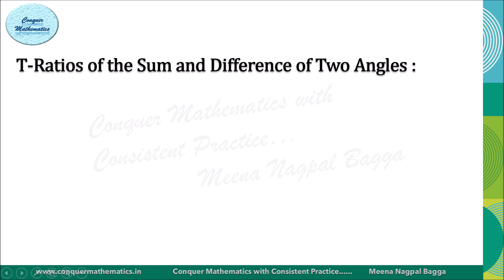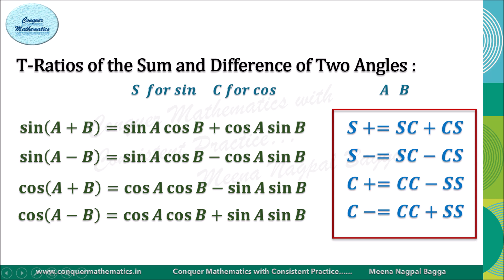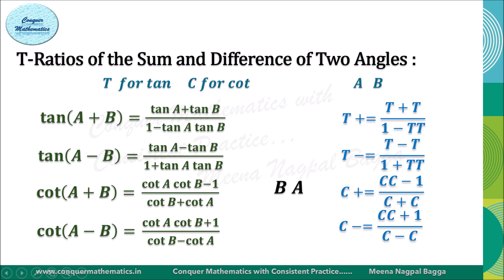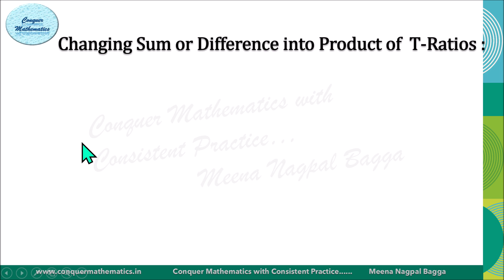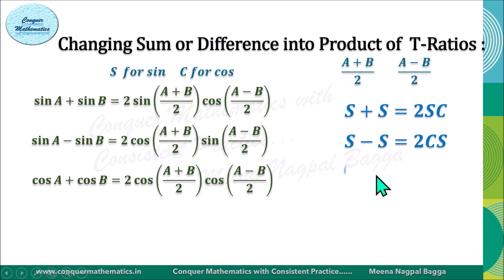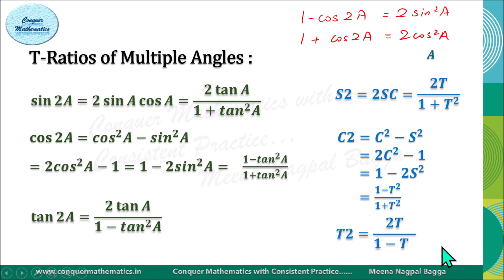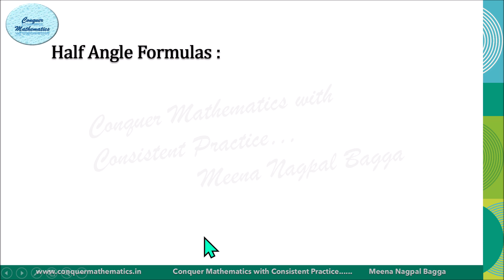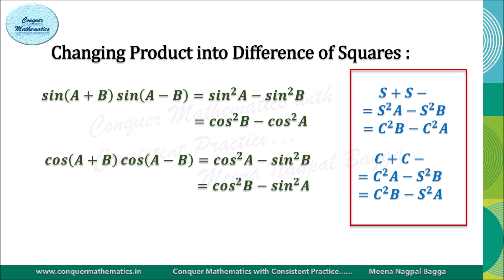Trigonometric Identities - Revision - All Identities at once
This video discusses all identities studied in class 11 for Class 11, 12 and competitive exams.

To get the hard copy of short capsules, MCQs, Assertion Reason Type Questions, & Case Studies watch

If you like “Conquer Mathematics” then do share with your near and dear ones :